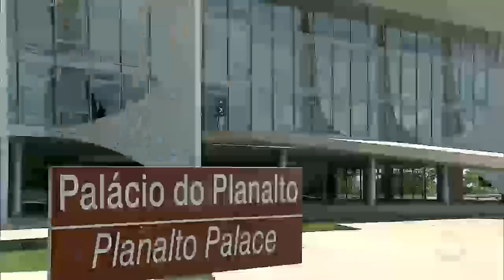Reforma ministerial gera impasse no governo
O governo pode fazer a reforma ministerial em duas etapas para aguardar a decisão do PSDB de deixar os ministérios.